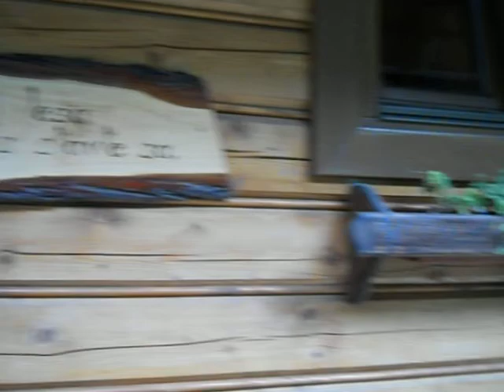Fatranka občerstvenie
Posedenie v prostredí Čutkovskej doliny a krčmy Fatranka.Čutkovská dolina sa nachádza v meste Ružomberok.